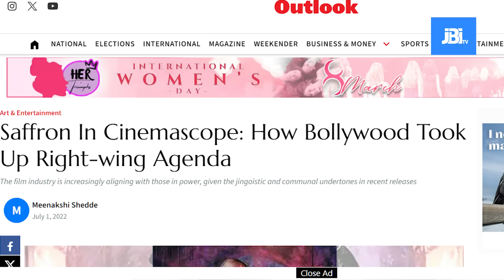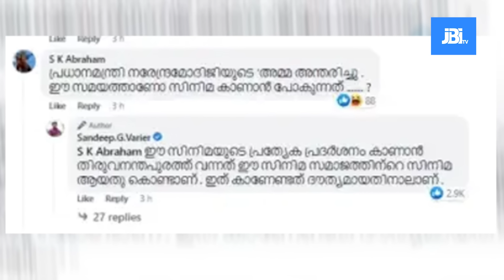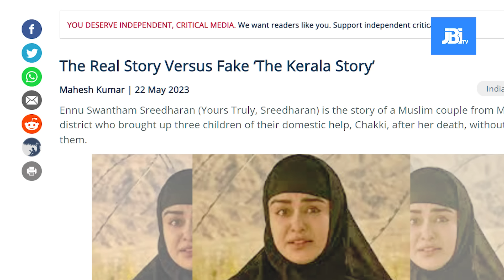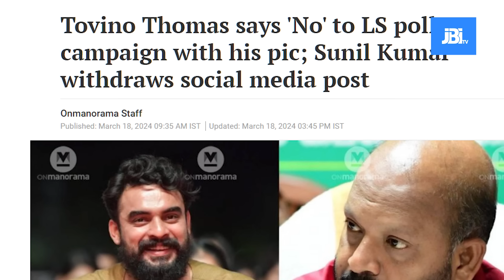സമാജം സ്റ്റാർ ?ആര് വിളിക്കുന്നു ?നമ്മളോ ? | Unni Mukundan